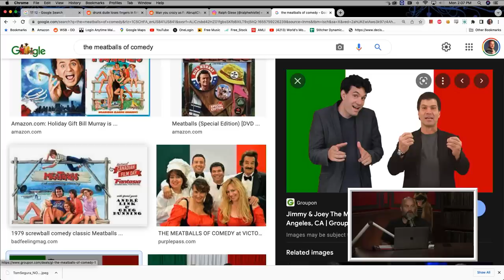Johnny Pemberton's AWFUL Comedy Gigs - YMH Highlight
Highlight From Episode 669:

Every comedian has a ton of stories about some of the worst gigs they've done and Johnny Pemberton is no exception. He and Tom trade stories on some of the most awful jobs they've had or heard about. To improvising an hour of material to playing to bombing in front of Robert DeNiro.